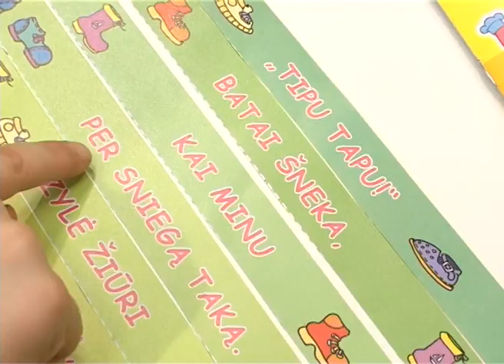Laidos „Padėkime augti" anonsas (2011 03 05)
Pirmojoje laidoje susipažinsite su laidos vedėju Donatu Baumila ir sužinosite, ar saugu mažylius vesti į baseiną, ar yra žurnalų patiems mažiausiesiems ir ką gi keičia naujoji, „Vaiko krepšelio", sistema. Jau šį šeštadienį, 10:30, per „Lietuvos ryto" televiziją.